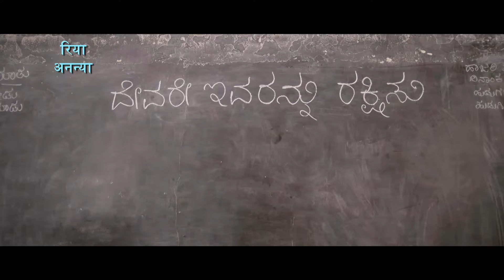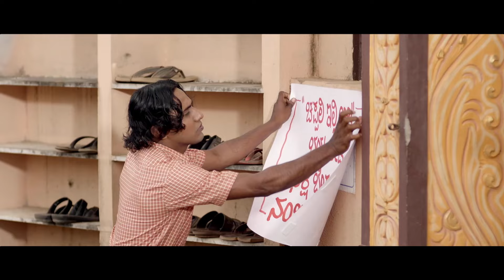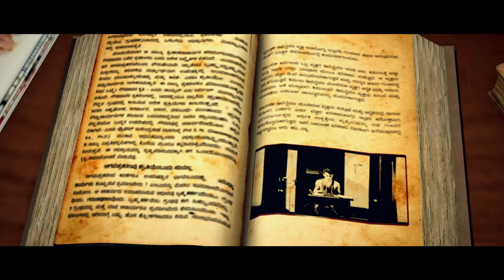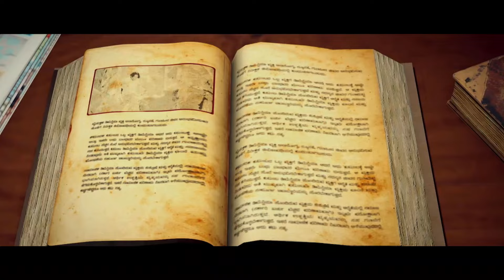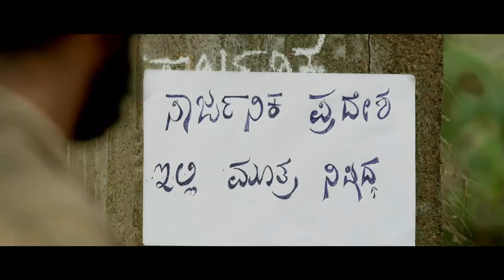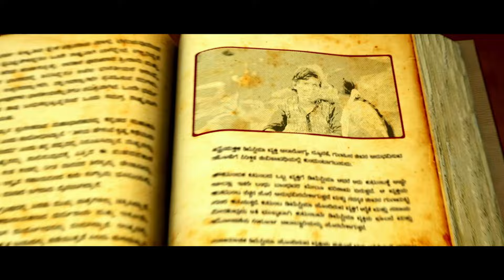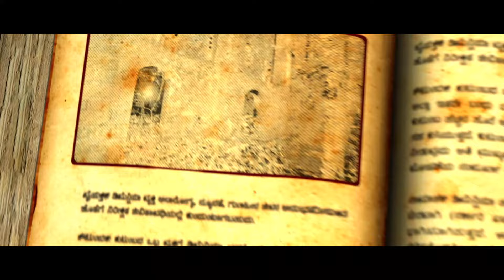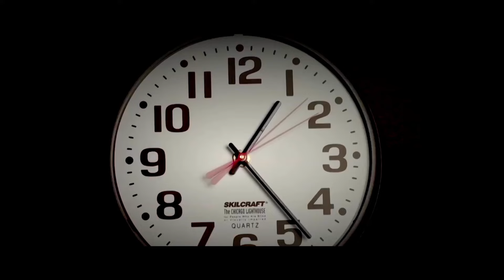Gvana Yajna - Hindi Dubbed Full Movie - Aadhya Aaradhana, Ramesh Bhatt, B. Jayashree, Mata Koppala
Four orphans end up growing under the care of four different guardians in Mangaluru. They may belong to different religions or castes, but they grow up being good friends. What happens when they grow up?